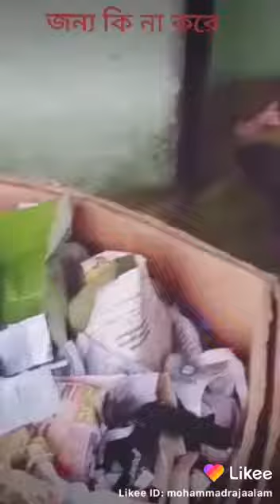Mouse mom help childs in watter